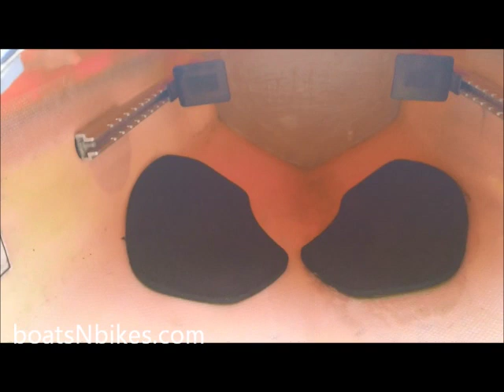P&H Bahiya Fiberglass Sea Kayak Review and Sea Trial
I had this '04 P&H Bahiya for sale, so I took it out to give it an objective test. It may not be too objective, though, because it turns out I really love this boat.